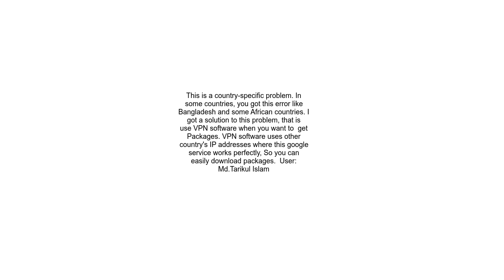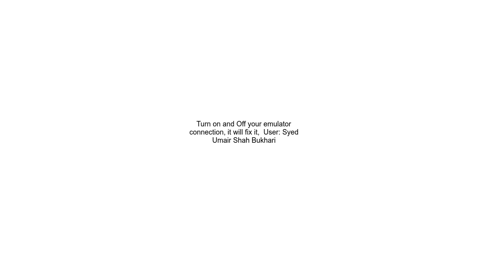Connection terminated during handshake flutter